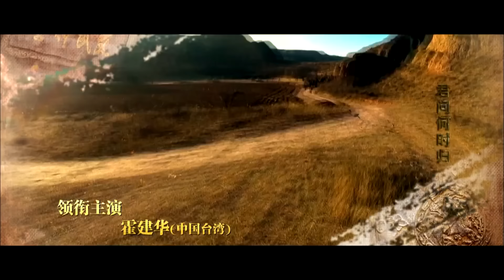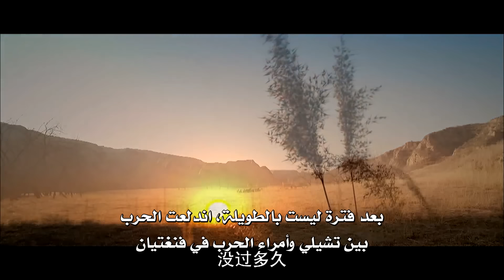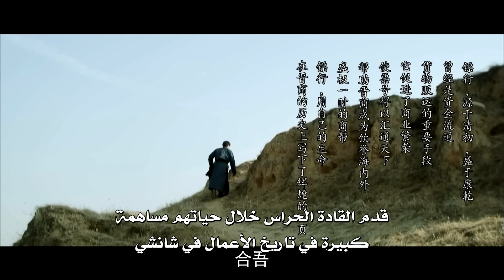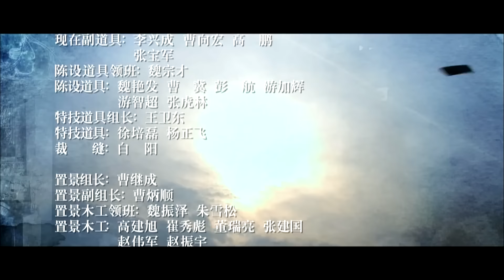المسلسل الصيني الحامي العظيم | The Great Protector الحلقة 38 والأخيرة مترجم عربي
@Huace TV- العربية مسلسلات صينية
💛 القصة : 💛
تدور أحداث دراما الحامي العظيم عن لو أنسون الحارس الشاب الذي تم طرده تعسفاً من البلاد والتفريق بينه وبين خطيبته وقتل والدته، مما سيدفعه للبحث عن فرصة جديدة للعودة للإلتقاء بحبيبته والأخذ بثأره. أثناء رحلته يلتقي لو أنسون بفتاة من قطاع الطرق التي ستساعده في بحثه لإنشاء طريق عبور جديد عبر الصين، والتي بمرور الوقت ستقع في حبه هي الأخرى. يحاول لو أنسون بشجاعته وعزيمته التغلب على كافة الصعاب والمحن التي ستواجهه خاصة بعد خيانته من طرف أقرب صديق له. فكيف سينتهي به المطاف؟ الحامي العظيم هي قصة حب ممزوجة بملحمة بطولية مقتبسة عن قصص مغامرات محاربي الكونغ فو في الصين القديمة.

- اسم الدراما: الحامي العظيم | The Great Protector
- عدد الحلقات: 38
- النوع: قصة حب ممزوجة بملحمة بطولية، تاريخي، فنون القتال، انتقام، رومانسية، محاربي الكونغ فو
- الممثلون: والاس هوو، جيا تشينغ، لي جيان،.